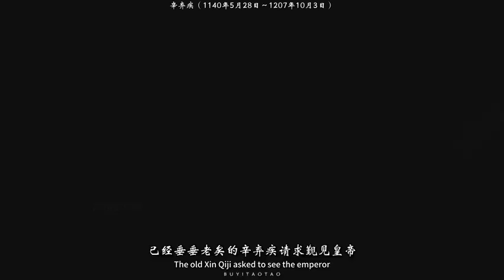【辛弃疾】你眼前劃過的是辛棄疾的一生#中國